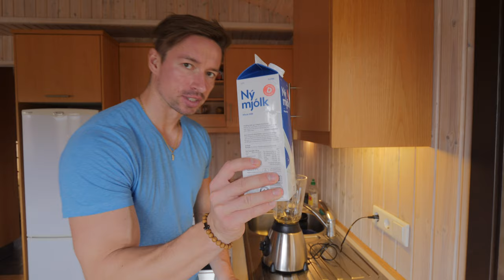Ako si spraviť domáci GAINER za 2 minúty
Ak nemáš čas si variť ale potrebuješ svojim svalom dopriať plnohodnotné jedlo ktoré ťa zasýti na 3-4 hodiny a ešte ti k tomu bude aj chutiť, tak si na správnej adrese! 😉

V tomto videu ťa naučím ako si spraviť domáci gainer a to len za 2 minúty!

1177 Kcal
Bielkoviny: 73.5g
Tuky: 45g
Sacharidy: 119g

Nájdeš ma aj na týchto sociálnych sieťach:

FB: Filip Nemček - Online Tréner